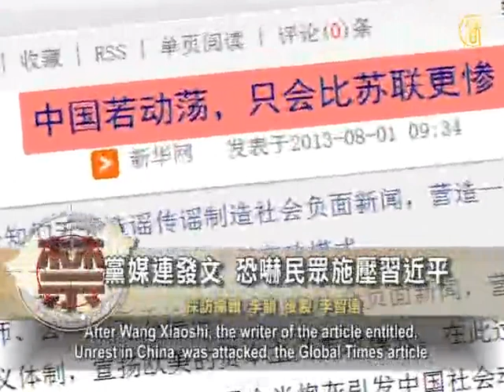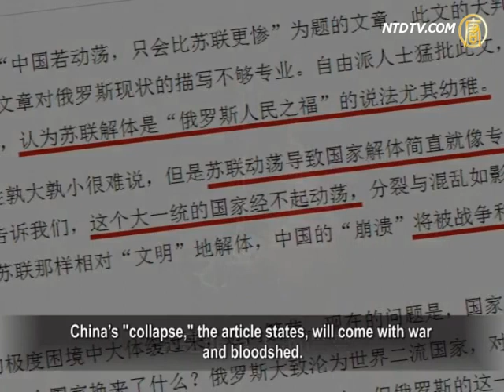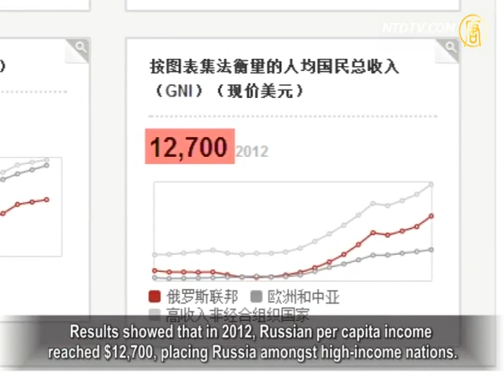What is the Purpose of Intimidating Articles?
Xinhua, the Chinese Communist Party (CCP) media mouthpiece, recently published an article entitled, "Unrest in China will be worse than that in Soviet." That article caused severe public criticism. Party media, Global Times, published an article on August 5 to offer an interpretation. The article claimed that China will never disintegrate like the Soviet Union in a relatively "civilized" fashion. China's "collapse" will be accompanied by war and bloodshed. Critics believe the CCP is now facing the crisis of collapse. These articles are threatening the Chinese people, and at the same time show various factions are putting pressure on Xi Jinping.

After Wang Xiaoshi, the writer of the article entitled, Unrest in China, was attacked, the Global Times article pointed out that the liberals were very naïve to think the collapse of the Soviet Union was a blessing to its people. The disintegration of the Soviet Union is a warning alarm for China. China cannot afford unrest. China's "collapse," the article states, will come with war and bloodshed.

Hua Po, Beijing political observer, said that the clear purpose of the Global Times article is to intimidate the masses. He believes when the economic system, confusion, and resentment have accumulated to an exploding point, the CCP is now in a quandary. In order to maintain a one-party dictatorship, it wants to intimidate people into staying calm and peaceful.

Hua Po: "Now, China has reached a crossroad, and China's economic development model has reached a dead end. It needs transformation, but transformation is very painful. Currently, there is nowhere to invest, and export enterprises are collapsing. Problems are many because the Chinese people have no money in their hands."

US-based historian Liu Yinquan believes Chinese society is facing many hidden crises. Only by following Gorbachev's step and the world trend to disintegrate the CCP in a timely manner, will China move towards democracy. Liu Yinquan: "If you turn to the left, following the words of Mao Zedong and measures of the Cultural Revolution, the unrest will be accompanied with tremendous bloodshed. If you turn to constitutional democracy and universal values, it will get better and better."

In early July, the World Bank announced results of its annual economic examinations of all nations. Results showed that in 2012, Russian per capita income reached $12,700, placing Russia amongst high-income nations. Current affairs commentator Wang Beijie pointed out that after the disintegration of the Soviet Union in 1991, Russia's per capita income increased from 2,000 to more than 12,000 dollars, which is obvious to everyone.

Currently, the annual meeting will be held in Beidaihe. Hua Po thinks these published articles are actually a call for Xi's attention. Hua Po: "Duing the Third Plenary Session, Xi Jinping will have some major breakthroughs. All parties cannot wait to learn of the breakthroughs, so they caution Xi Jinping in Beidaihe. The leftists say, "Your reform cannot bring turmoil to China. Don't follow Gorbachev, and don't relax the CCP's rule."

Wang Beijie commented that the CCP always use some fallacy to comfort themselves and terrorize people. They use shameless remarks to prove their legitimacy, which is only self-deception. Wang Beijie: "Effectively abolishing a dictatorship and replacing it with a democratic system happened to many small countries, not just the Soviet Union. Countries throughout Eastern Europe have moved toward democracy, does the CCP want to criticize all those countries in the past 30 years to prove its legitimacy?"

Wang Beijie remarked that since the CCP took over China, there has not been one day without turmoil and bloodshed. All Chinese people's suffering, pain, sins and tragedies have derived from the CCP. As soon as the CCP disintegrates or disappears, the entire China proper and the entire human society will move towards peace and harmony.